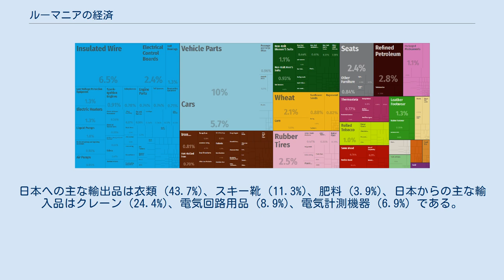ルーマニアの経済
ルーマニアの経済では、東ヨーロッパ、バルカン半島の北に位置するルーマニアの各産業の状況、貿易について触れる。
 ルーマニアは東ヨーロッパ、バルカン半島の北東に位置し、黒海の西岸に面する。
 1989年のルーマニア革命以降、ルーマニア経済は抑制されているものの高いインフレーションの影響下にあり、生活水準の低下が続いている。
2000年から2002年にかけ、GDP成長率は1.6%、5.3%、4.3%であり、失業率も2002年時点で10%に収まっている。
しかしながら、同時期の消費者物価上昇率は、45.3%、34.5%、22.5%と高い。
2004年にはようやく10%を下回ったと考えられている。
 ルーマニアの伝統的な産業は農業であり、現在でも就労人口では農業の比重が高い。
しかしながら、第二次世界大戦後、ソビエト型の計画経済によって重工業を中心に全工業部門の基盤を固めたため、GDPから判断すると工業国とも言える。
鉱物資源は石油、石炭、天然ガスを中心に豊かである。
 ルーマニアの貿易依存度は輸出入とも30%を超えており、貿易に強く依存している（なお、日本国の貿易依存度はいずれも10%前後である）。
ルーマニア革命以前はドイツやソビエト連邦、旧ソビエト圏との結びつきが強かったが、その後、ロシアや東欧諸国よりもEC（1993年以降はEU）諸国との経済関係を重視している。
 ルーマニアは温帯に位置し、ケッペンの気候区分によると東部が温暖湿潤気候 (Cfa)、西部が西岸海洋性気候 (Cfb)、北部が亜寒帯湿潤気候 (Dfb) に属する。
季節風や地方風は存在せず、東部の土壌はウクライナ黒土地帯と同等（チェルノーゼム）である。
このため、小麦栽培を中心とした混合農業に適する。
ブドウの栽培にも適しており、国土全体がブドウの北限界線よりも南にある。
 ルーマニアは第一次産業人口が2001年時点で42.3%と高く、農業国である。
穀物（小麦）の自給率も100%を上回り、輸出国である。
2002年時点の小麦生産量は438万トン（以下、FAOのFAO Production Yeabook 2002による）。
国土の中央部以外で冬小麦とトウモロコシ（850万トン）を生産している。
国土の中央部はカルパティア山脈、ビホル山脈が占めるため、穀物生産には向かない。
 生産シェアが高い作物はヒマワリ（99万トン、世界シェア7位、4.2%）である。
 1990年時点は、トウモロコシ、ヒマワリ、キャベツ、亜麻、羊毛などの世界シェアがいずれも上位10位に入っていた。
10年間で第一次産業人口が10ポイント以上も上昇するなど、経済構造が農業優位に変化しているにもかかわらず、世界の経済成長に追いついていないため、いずれもシェアが低下した。
 黒海に面しているものの漁業は振るわない。
1990年時点で13万トンだった漁獲高は、2002年時点では7000トン以下にまで減少した。
 モレニ油田（1920年代） ルーマニア中南部ドゥンボヴィツァ県に位置する最初の油田 ルーマニアは、石油産出国であり、石油採掘の歴史も深い。
早くも1691年にモレニ油田で最初の原油の採掘が始まった。
ピテシュティ、プロイェシュティなど油田に近い都市沿いに石油パイプラインも敷設されている。
パイプラインはカルパチア山脈が東西方向へ通る部分（トランシルバニア山脈）とドナウ川の中間を東西に延び、鉄門から黒海沿岸の貿易都市コンスタンツァに至る。
支線はウクライナにも接続されている。
しかしながら、2002年時点では産出量が600万トンに留まり、国内需要をまかないきれず、石油輸入国となっている。
 天然ガスは世界産出量の5%に相当する。
石炭の埋蔵量は多いが亜炭、褐炭中心であり、品質は低い。
それでも世界産出量の10位前後に相当する。
石炭は、主に火力発電に利用されている。
 他の鉱物資源としては、北西部マラムレシュ県県都バイア・マーレ近郊の亜鉛、鉛、中西部フネドアラ県県都デヴァ近郊の金、銀、鉄である。
デヴァの鉱山は古代のダキア人も採掘していた由緒ある鉱山である。
岩塩は、モルドヴァ地方北部とトランシルヴァニア南部のムレシュ川沿いで年間200万トン程度採掘されている。
他に少量ながら銅、ウランも産する。
 ルーマニアはもともと農業国であったが、1950年代からソビエト型の計画経済のもと、重工業を中心に工業基盤を建設してきた。
ルーマニア政府の方針として輸入を極端に制限したため、規模としては、食品工業、繊維業が...